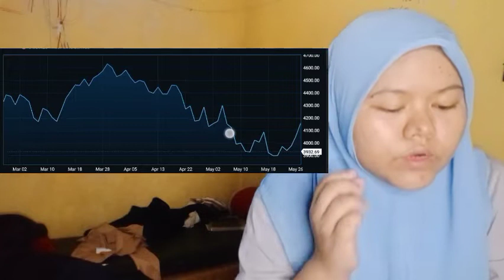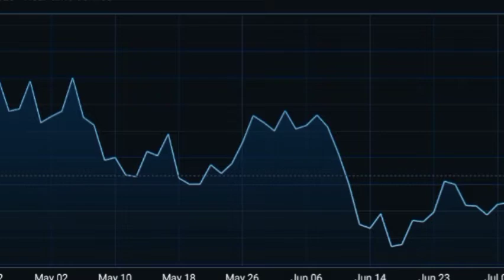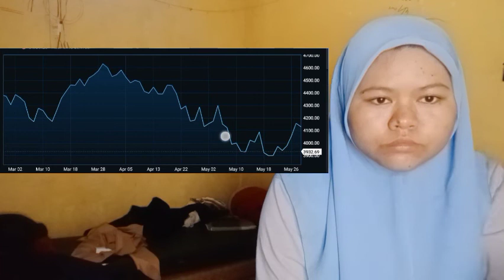ADMONISHED THAT FOR CRYPTO INSURANCE BITCOIN AND CRYPTO TO EVOLVE TO CRYPTO INSURANCE WHERE THE INDU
bitcoin mining
bitcoin news today
bitcoin live
bitcoin trading for beginners
bitcoin news
bitcoin explained
bitcoin price prediction
bitcoin crash
bitcoin 2022
bitcoin etf
cryptocurrency for beginners
cryptocurrency news
cryptocurrency malayalam
cryptocurrency trading